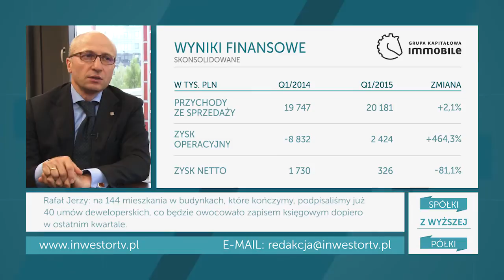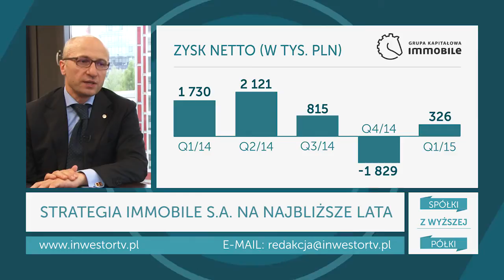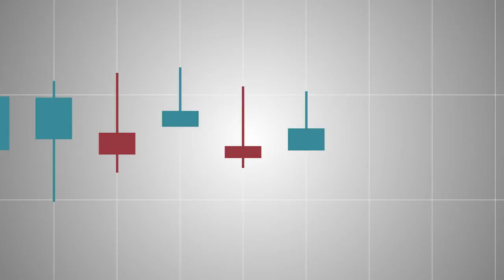Rafał Jerzy, Prezes Zarządu Immobile S.A., #33 Spółki z Wyższej Półki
W 33 odcinku z cyklu Spółki z Wyższej Półki spotkaliśmy się z Panem Rafałem Jerzym, Prezesem Zarządu Immobile S.A. W trackie rozmowy Pan Prezes scharakteryzował profil działalności Spółki i przedstawił plany rozwoju na najbliższe lata. Ponadto dowiemy się m.in. jakie są główne źródła przychodów i zysków Immobile.